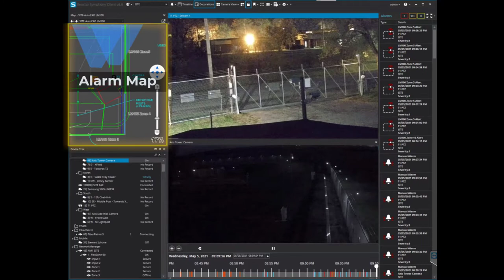Senstar LM100 – Demonstration of fence-based detection with automatic PTZ call-up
Combining two key security functions in one cutting-edge product, the Senstar LM100 acts as a powerful deterrent against intruders, detecting and illuminating them at the fence line while alerting the site’s security system. In this video, we show how the Senstar LM100 can detect an intruder, provide an active deterrent by strobing the light at the intrusion location, and trigger an PTZ preset to automatically zoom in for identification purposes.